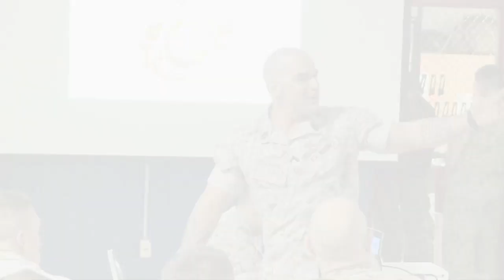Retired 1st Sgt. Simon Sandoval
After losing Marines in Iraq and Afghanistan, Retired 1st Sgt. Sandoval began drinking heavily, lost interest in maintaining his health and fitness, and pulled away from family and friends. Eventually, by opening up and sharing his experiences, he began to turn his life back around.